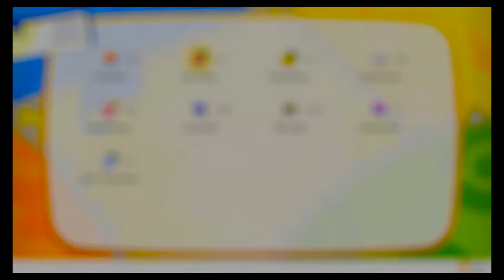Two Legendary Bird Pokemon-Pokemon: Let's Go, Eevee! (Part 9)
Wow!  I actually caught them!

Nintendo Switch Friend Code: SW-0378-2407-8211
PSN: dsj120682
Nintendo ID/MiiVerse: DSJ_Brigade
Nintendo 3DS Friend Code: 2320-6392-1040